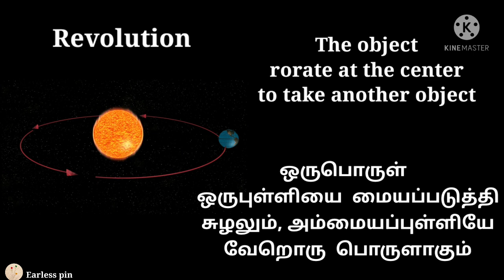Rotation vs Revolution English & தமிழ்